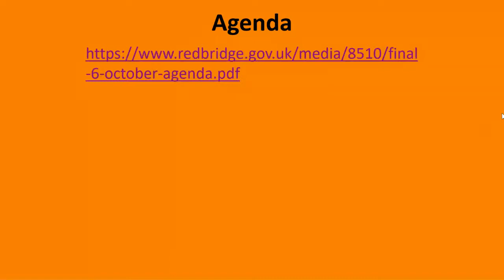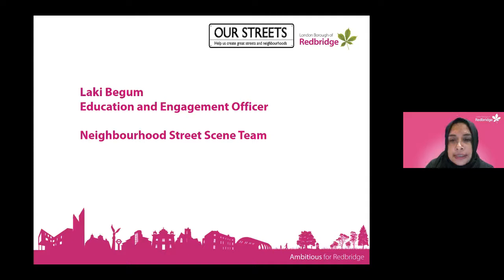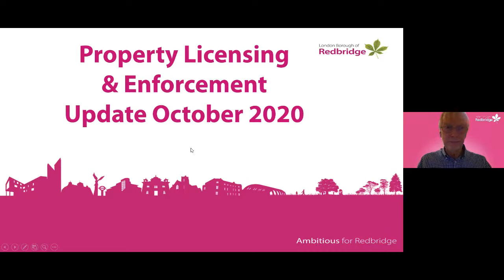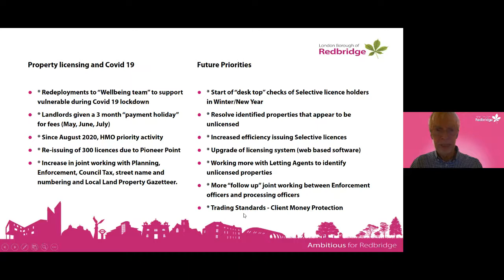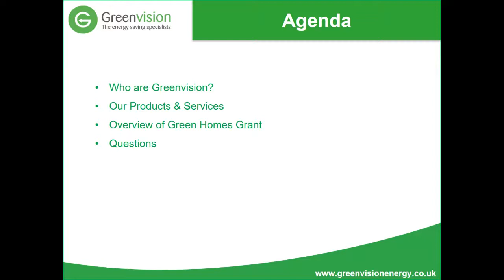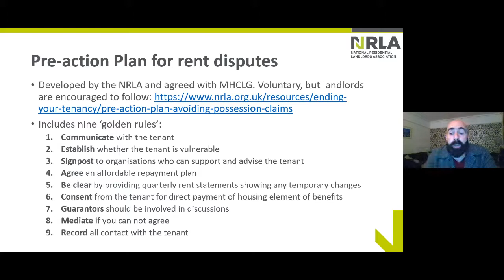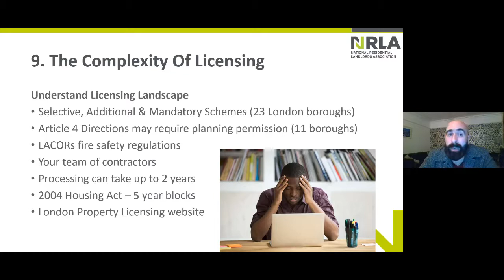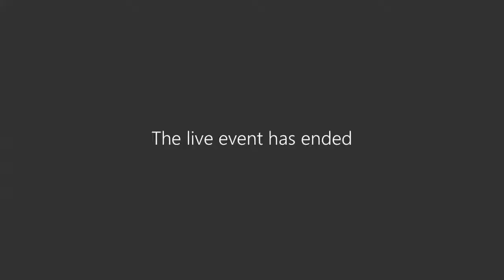Redbridge Landlord Forum 6 October 2020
The Redbridge Landlord Forum aims to promote good practice in the borough’s private rented sector.
This is a recording of the session from 6 October 2020.

Welcome: Chair (Richard Blanco) and the Leader of Redbridge Council, Jas Athwal, followed by:
Protecting your tenants (13:00), Waste collection in Redbridge (23:30), Licensing & Enforcement Updates (32:00), Green Homes Grants (1:04), Top Ten Challenges Facing Landlords (1:13), Don’t fall victim to a brothel – spot the signs before the fines (1:35)